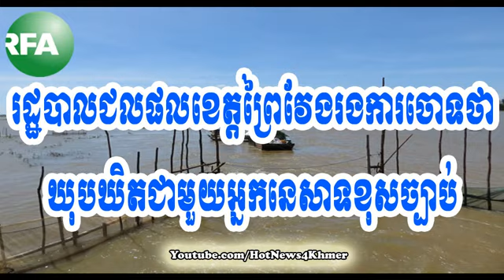RFA Cambodia News on 28 Oct 2013,រដ្ឋបាល​ជលផល​ខេត្ត​ព្រៃវែង​រង​ការ​ចោទ​ថា​ឃុបឃិត​